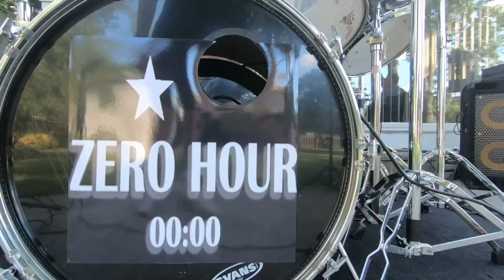Zero Hour Backyard Jam September 2020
After months of Quarantine Zero Hour had a Back Yard Jam. Here is a video of them playing to the neighborhood.